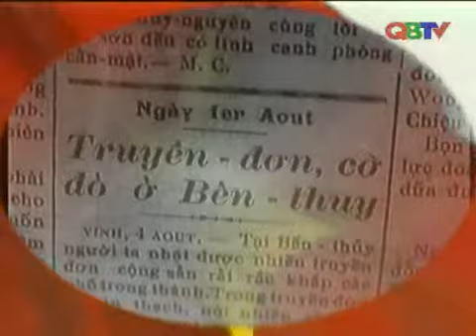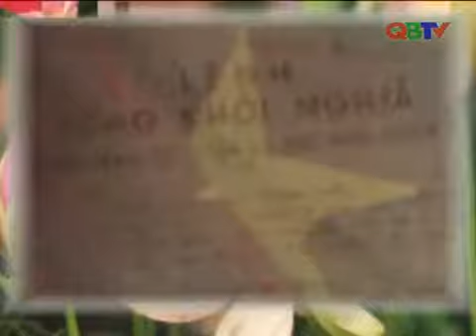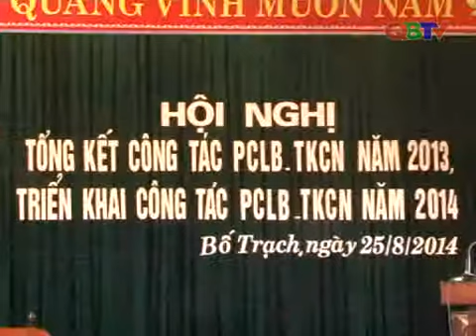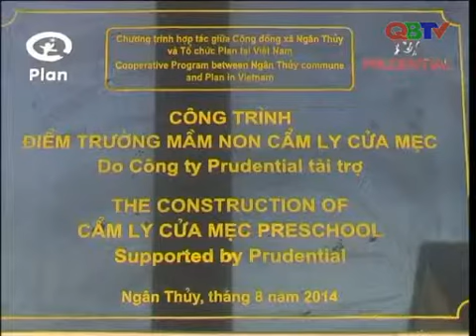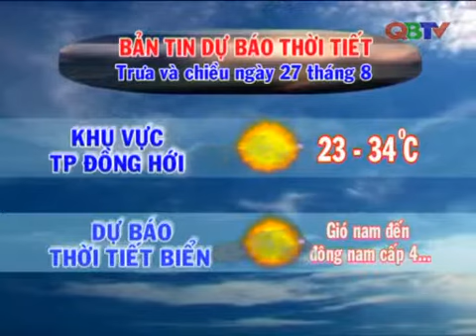Bản tin thời sự Quảng Bình trưa ngày 27/8/2014 - QBTV